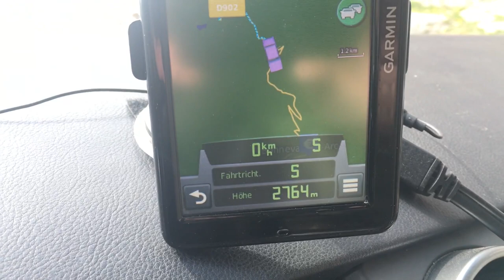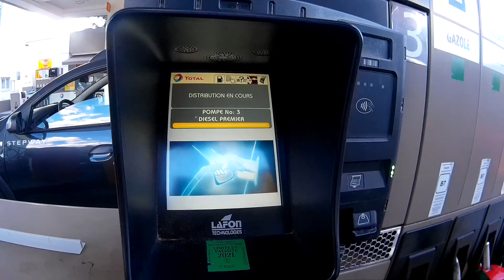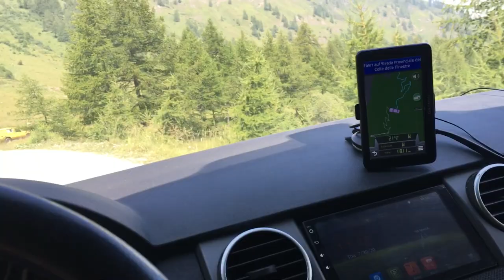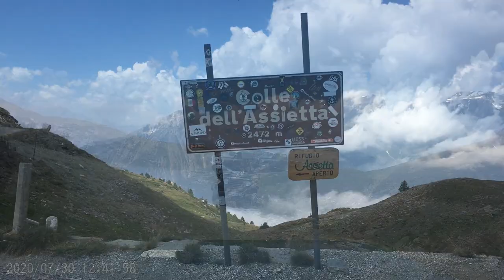Overlanding in the Western Alps with our Land Rover Discovery - Part 1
Now this trip may just barly qualify as a overlanding trip - but we he hope it does.  We took our Discovery onto the famous roads in the western alps.  For us, it certanly was a nice adventure and we hope you enjoy the video. Please also check out Part 2 of this trip.
Thanks.  Christian & Vera ,

We are not liable for any harm you do to your car, your engine, your surroundings or to yourself. Use the information given in this video at your own risk.  The videos we provide are primarily for entertainment and not to be used as instructions.  Any products and spare parts we use in our videos are chosen by us and not provided by any sponsors.  We do not recommend the parts we use in our videos as we mostly use Aftermarket low-cost brands due to cost.